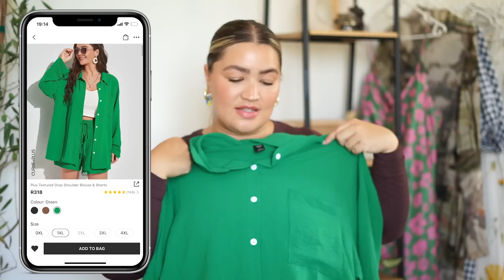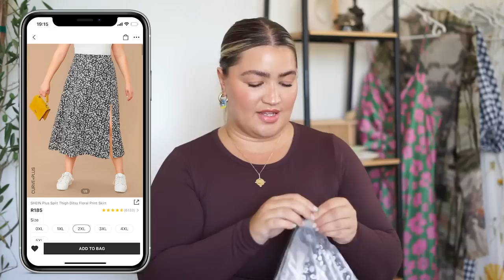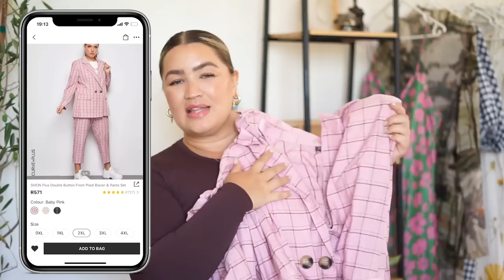SHEIN HAUL 2022 | The Best Curve / Plus size Jeans + Viral TikTok Boob Top | Le'Chelle Aldridge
I found the best wide leg curve/plus size jeans from Shein!! I found so many gems this time around - from shorts, THE viral TikTok boobie top, cool set, denims, accessories, a suit and a cute dress!

GENERAL LINKS

PRODUCT LINKS

Plus Mock Neck Graphic Print Sheer Mesh Top (1XL)

PU Leather Split Hem Straight Skirt (1XL) - sold out

Plus Ditsy Floral Square Neck Split Thigh Milkmaid Dress (2XL) - sold out

Plus Double Button Front Plaid Blazer & Pants Set (2XL)

Line Art Phone Case (Clear - it's actually a sage green)

FILMING & EDITING

- Sit down videos: Sony A7ii
- Big tripod: Manfrotto Compact Action Tripod
- Vlogs: Sony ZV1
- Mini vlog tripod: Manfrotto Pixi Mini Tripod
- Editing: Premiere Pro

TIMESTAMPS

00:00 - Hello
00:16 - A quick intro
01:52 - Wide leg jeans
04:02 - White cropped tee
05:16 - Green shorts set
07:10 - *that* TikTok boogie top
09:10 - Starry Night mesh top
10:45 - Denim shorts
12:56 - Faux leather mini skirt
14:26 - Marble mesh crop top
15:25 - Cut & sew crop top
16:10 - Midi skirt
17:15 - Red floral dress
18:55 - Pink Suit
20:48 - Brown bag
22:32 - Boob tape & nipple covers
23:31 - Phone cases
24:18 - Wrap up & goodbye
25:46 - END